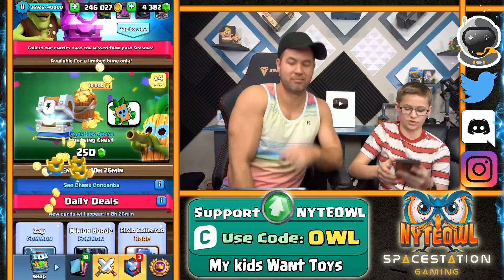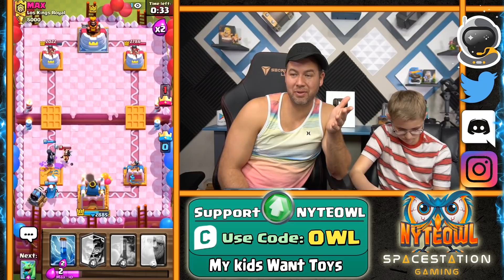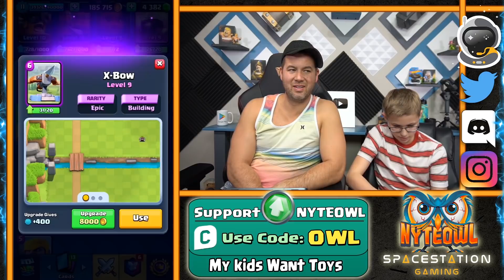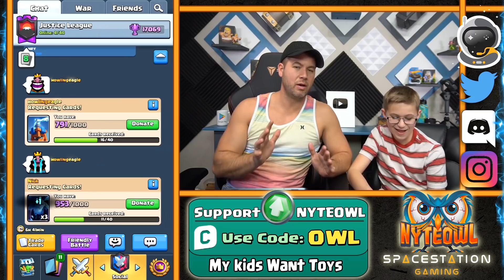MY SON WANTS to GO TO LEVEL 12! IS HE READY? Clash ROyale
Are you ready for level 12 in clash royale?

NEW PROJECT!!! Coming Soon!  - Sub to be Ready
Logan has to test himself before going to level 12. My guess is he is not ready. Lets see

I usually stream 3 times a week and am currently over on D-live

About Me ►

I love Clash Royale and anything related to Clash Royale, This game has literally taken over my life and is one of the funnest mobile strategy games in the world right now. Balloon is probably my Favorite card, but that can change daily between Miner, Hog Rider, or Log ( only cuz building the log was one of my favorite build videos) Don't be scared to ask me any questions in the comments or let me konw what you think about the video. I am trying to max all my Legendaries right now and I am so close to maxing my entire clash royale account on my Main account.